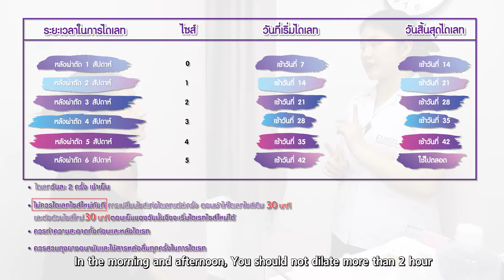SRS3 Scrotal Skin Graft Technique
I would like to introduce; Essmon from Thailand. Essmon is the winner of the Miss Tifany pagent and also the 2nd runner up of the Miss Queen International pagent. Essmon has decided  on the SRS3 Scrotal Skin Graft Technique at the Kamol Cosmetic Hospital.